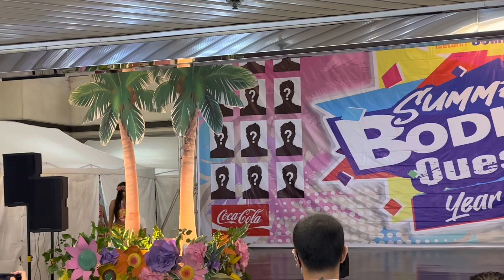Summer Bodies Quest 2023 Opening